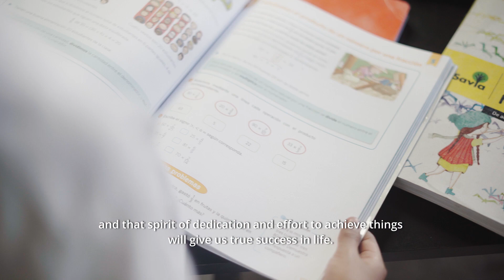Coinrefri y Perú Champs: Una alianza que transforma vidas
La educación como base para un mejor país, nos permitirá aportar al legado que deseamos dejar en nuestra comunidad y clientes. Por eso, junto a Perú Champs podemos contribuir con el futuro de los hijos de nuestros colaboradores a acceder a una educación de calidad.